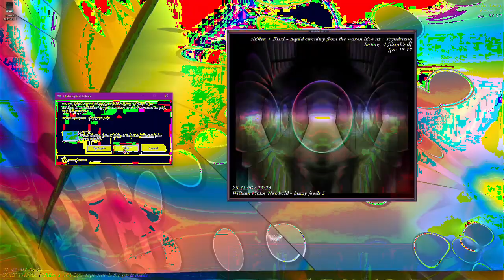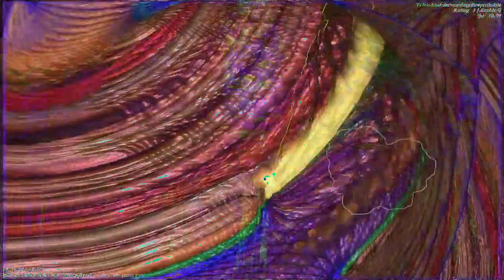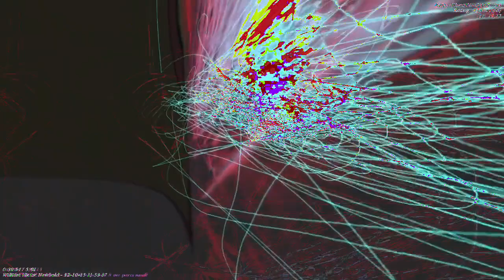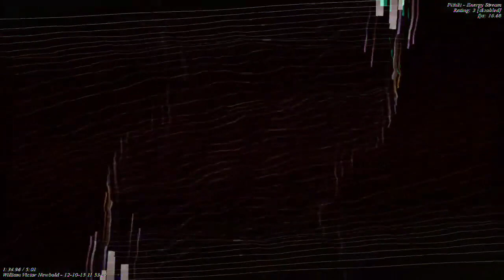[EPILEPSY WARNING] Movie 23 01 05 01h59m32s